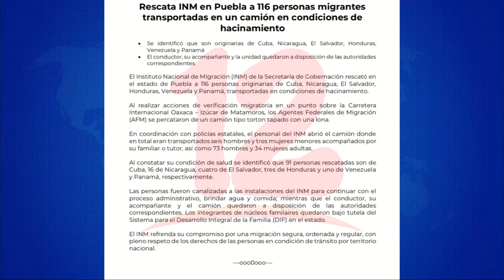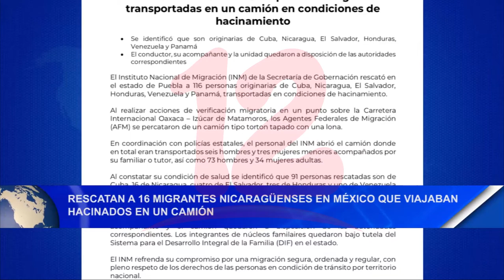Rescatan a 16 migrantes nicaragüenses en méxico que viajaban hacinados en un camión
Noticias12Nicaragua Autoridades de México rescataron a 116 migrantes que viajaban hacinados en un camión hacia EE. UU., en ellos se encontraban 16 nicaragüenses.